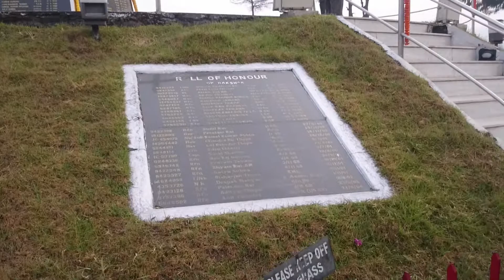Best tourist place in Darjeeling, West Bengal. Shimla, Jammu and Kashmir, Hill station, Ley-Laddakh